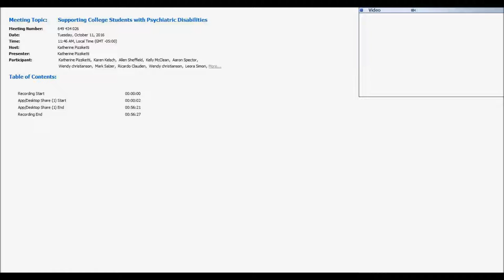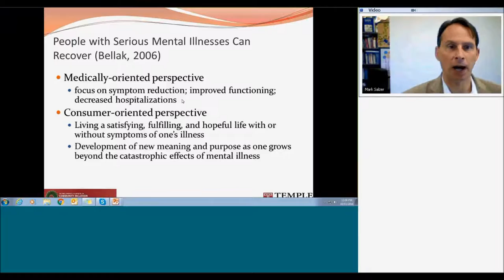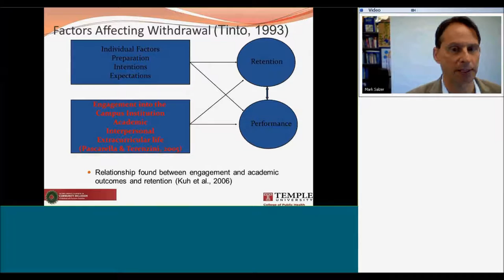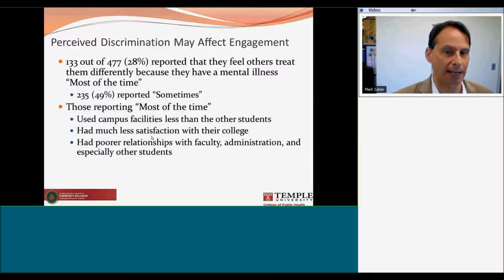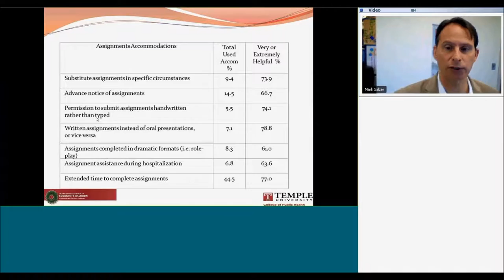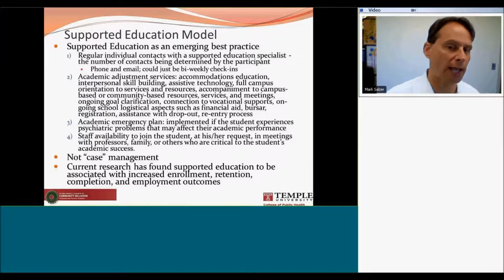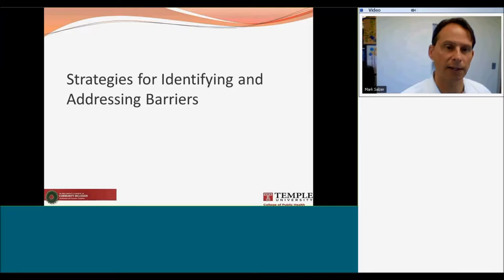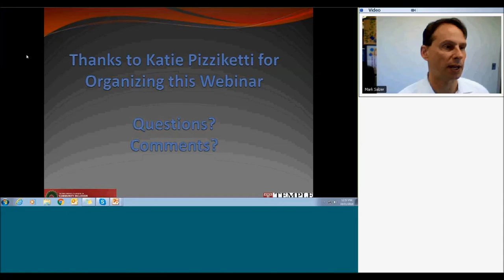Supporting College Students with Psychiatric Disabilities Webinar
Compared to other students, people with serious mental illnesses are nearly twice as likely to withdraw from college before finishing their degree.  Disability Services Offices around the country frequently are looking for new ideas and approaches to supporting these students.  The Temple University Collaborative is a national leader in this area and has developed a webinar that focuses on the experiences of college students with significant mental health issues, the supports that are most helpful to these students, factors that promote students' use of disability support services, and barriers to the students' use of disability support services.